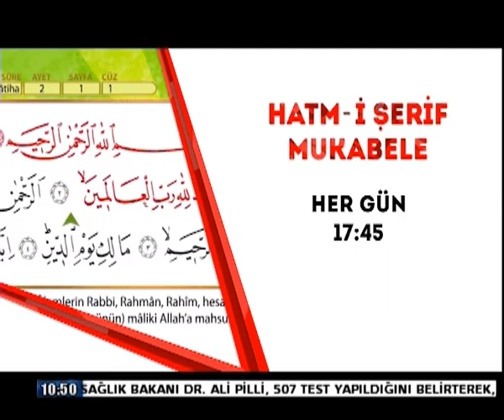4 MAYIS GÜNDEM ÖZEL P1 TUĞÇE DENİZGİL